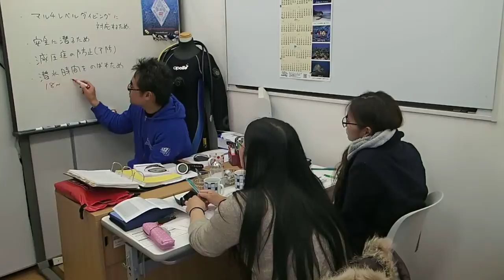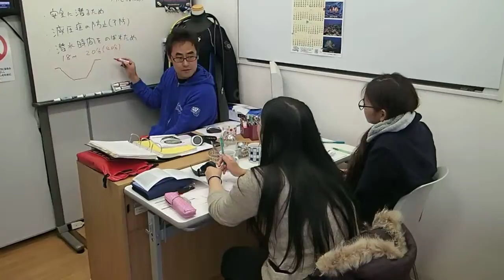相模原市から体験ダイビングレッスン、授業の様子とは？